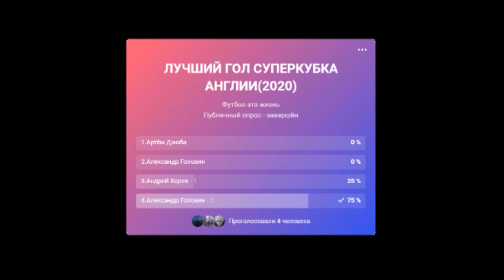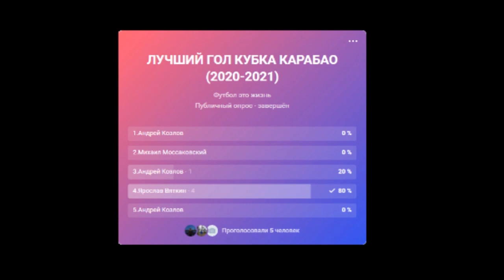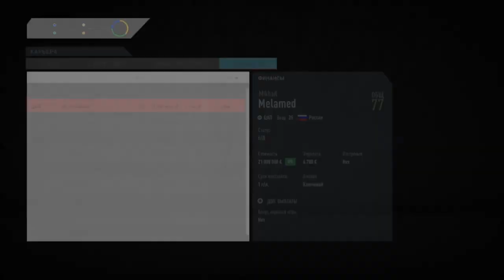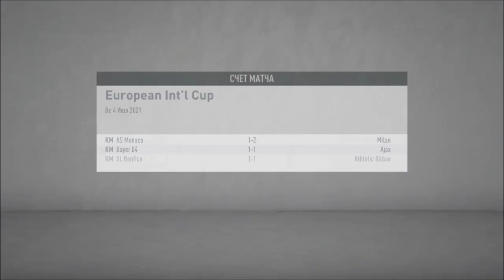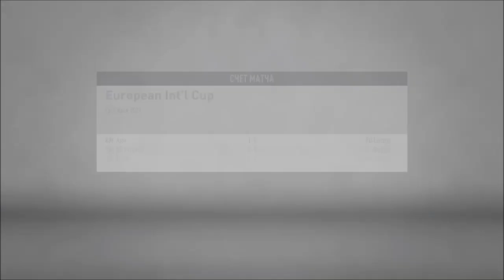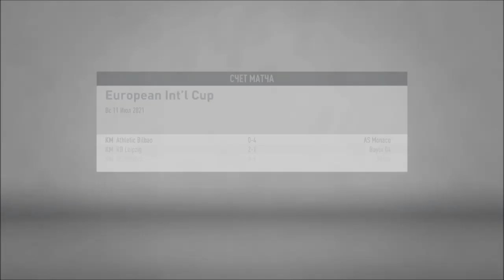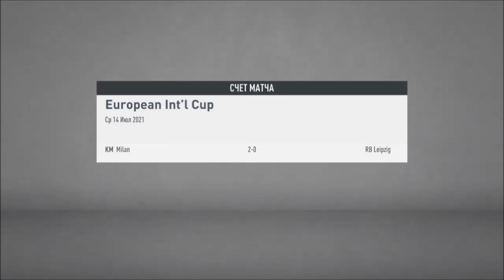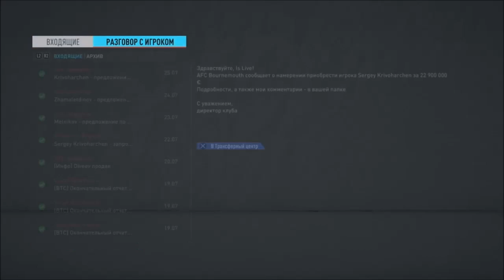ИТОГИ ГОЛОСОВАНИЯ l НАЧАЛО 3 СЕЗОНА l FIFA 20 l КАРЬЕРА ЗА КАНАЛ #29